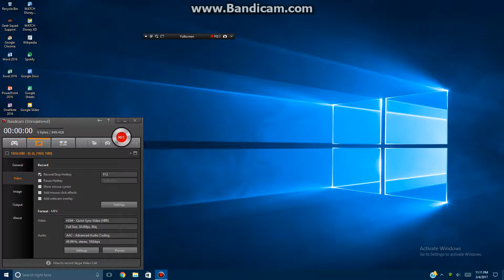Geometry Dash - Fingerdash (Fingerbang) The Best I Can Do - I HAVE GEOMETRY DASH 2.10